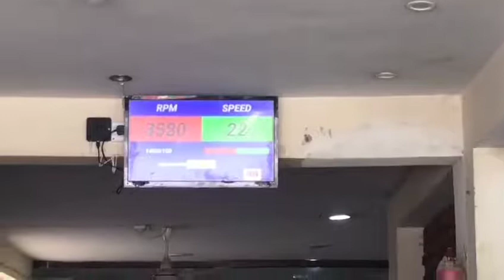Computerised Fuel Adjustment for Bikes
Adjust fuel usage for bikes on computer